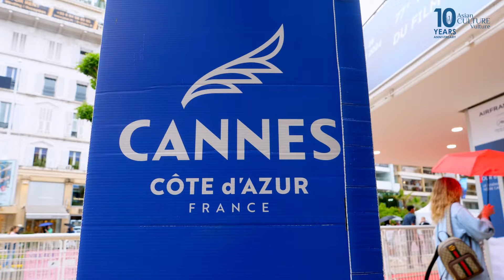Cannes 2024 - The Shameless - including UCR best performance award Anaysuya Sengupta & Omara Shetty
OUR INTERVIEWS with the two stars of "The Shameless' which premiered here in. Cannes in the Un Certain Regard Section.

Anaysuya Sengupta who had only been in student productions reprises the role of Renuka and plays it like a seasoned actor and it deservingly won the Best Female Performance in the UCR section - a first for India to get an acting award.

Presenter/producer: Sailesh Ram (editor Natalie Barrass